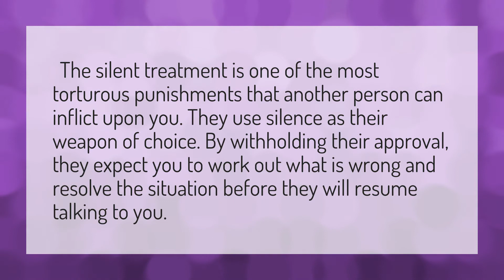Why do guys give the silent treatment?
Messages Being Ignored • Why do guys give the silent treatment?